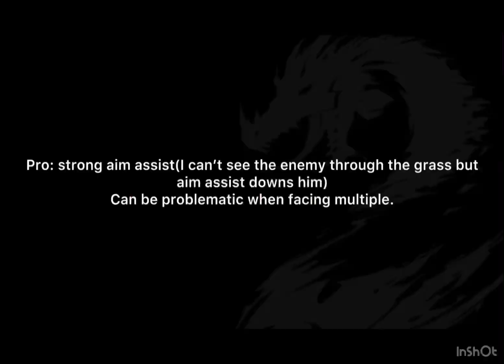The M4 in BR of codmobile